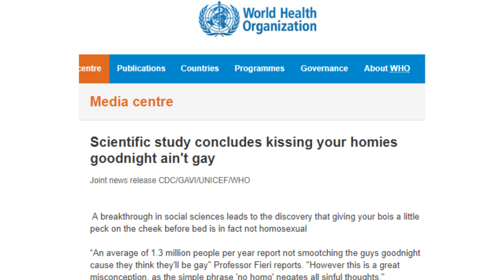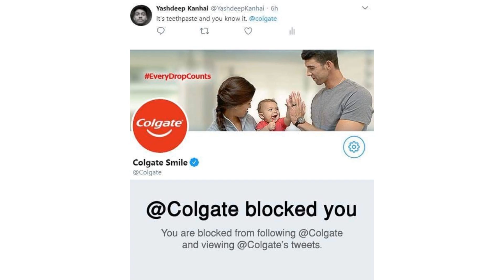100% Genuine Memes from Reddit 2017 (5)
100% Genuine Memes from Reddit 2017 (5)

memes